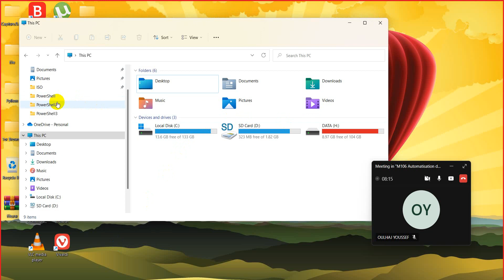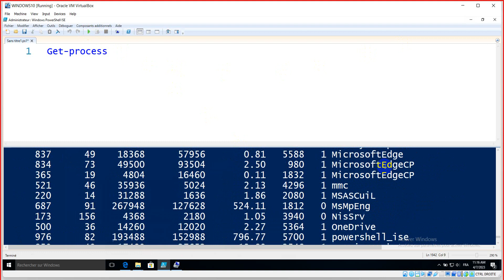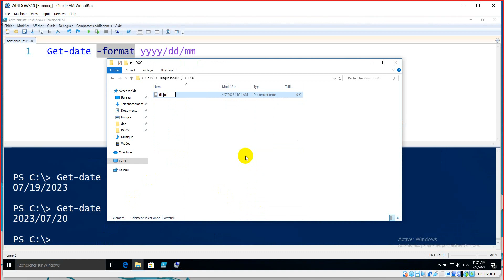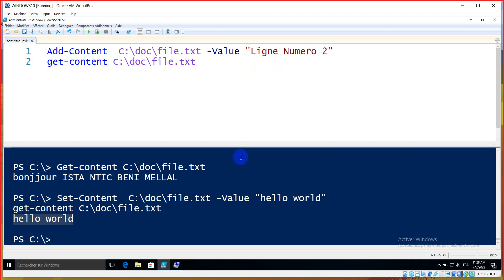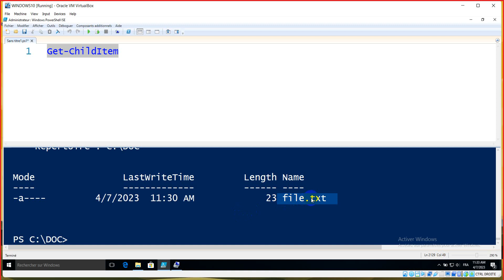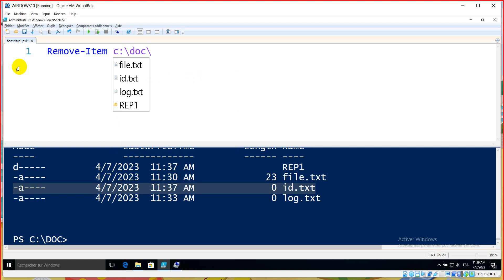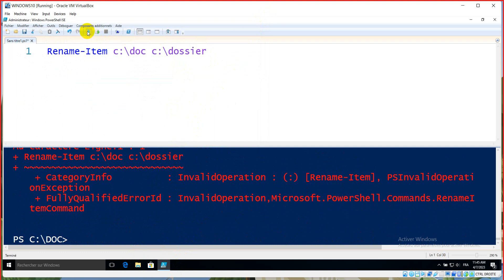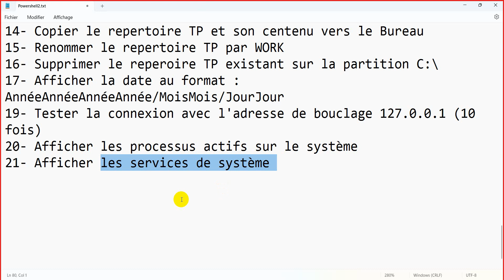PowerShell - Gestion des fichiers et repertoires